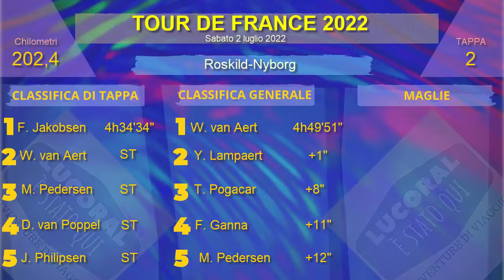Tour de France. Seconda tappa a Jakobsen. Classifiche e maglie.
Sabato 2 luglio 2022, seconda tappa del Tour De France Roskild-Nyborg, 202,4 chilometri.
Tappa caratterizzata da numerose cadute, soprattutto nel finale.
Vince in volata Jakobsen con il tempo di 4 ore 34 minuti e 34 secondi. Seconda piazza del podio per van Aert, terza per Pedersen, quarta per van Poppel e quinta per Philipsen.
In classifica generale van Aert si trova al primo posto con il tempo totale di 4 ore, 49 minuti e 51 secondi, seguito ad 1 secondo da Lampaert, ad 8 secondi da Pogacar, da Ganna ad 11 secondi e, a 12 secondi, da Pedersen.
Maglia gialla, quindi che passa a van Aert, che è primo anche per la classifica per la maglia verde, maglia a Pois per nielsen e bianca per Pogacar.
Prossima tappa domani, 3 luglio 2022, Vejle-Sonderborg di 182 chilometri.

🤳 Condividi i miei video, cercami sui social:
-- GRAZIE :) --